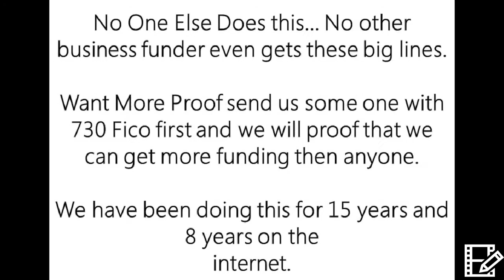youtube video #-G45_brL07g